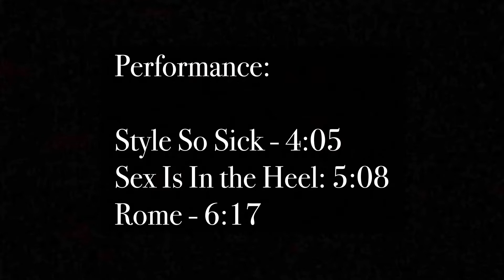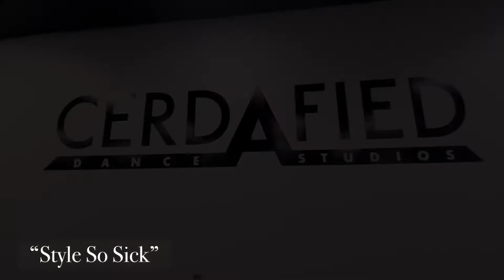Lillian Chong - Virtual Audition Packet (short version)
OPEN
Song: "Open" by Rhye
Choreography by Lillian Chong
Dancer: Lillian Chong
Space: Cerdafied Dance Studios

NO SWINGGITY
Song: "No Swinggity" by Minimatic
Dancers (Left to Right): Alexi Caruso, Simone, Lillian Chong, Ellie Grieco
Space: Born 2 Dance Studios

HUMAN
Song: "Human" by Sevdaliza

STYLE SO SICK
Song: "Style so Sick" by Jahvillani
Choreography by Joel Musa
Dancers (Left to Right): Lillian Chong, Joel Musa, Ashley Case

SEX IS IN THE HEEL
Song: "Sex Is In the Heel" by Billy Porter & Tory Ross

ROME
Song: "Rome" by Dermot Kennedy
Choreography by Joey Sandy and Gab Calderon
Dancers (Left to Right): Lillian Chong, Unknown, Monae